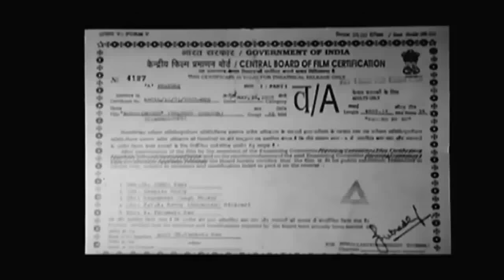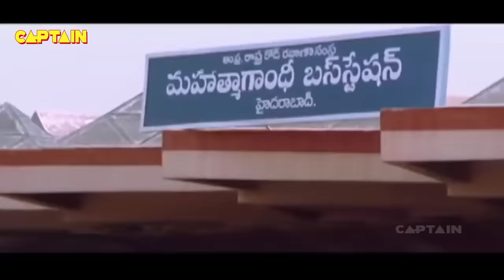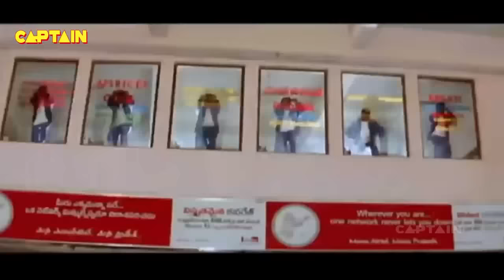The Power of Narsimha - Jr.NTR South Superhit Action Dubbed Movie | Amisha Patel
The movie story deals with Narasimhudu his parents died at a young age and he is adopted by the villagers of Kondaveedu, who all take up the responsibility of bringing him up. The sons of JD and Pothuraju rape an 11-year-old in the village. Narasimhudu who is also the caretaker of the village, vows to take revenge on the big people and their sons for committing the heinous crime. The rest is how Narasimhudu kills them.